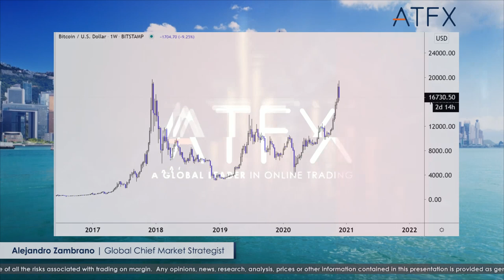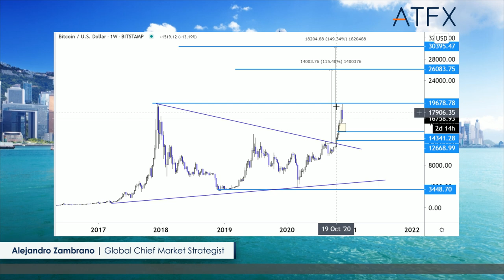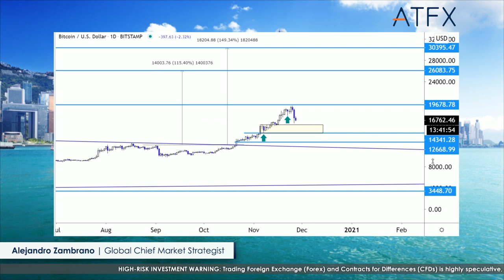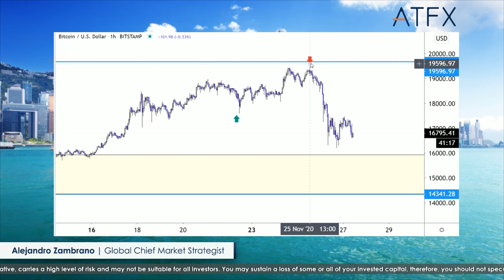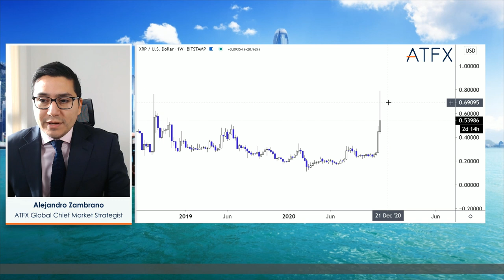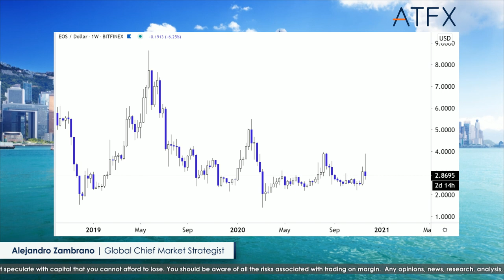Bitcoin Forecast: BTCUSD graces its all-time, Ripple's XRP sees massive 42% dip, is it time to buy?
Bitcoin prices BTCUSD turned lower following a test of its all-time high, and investors are wondering if its time to buy or sell. We also take a look at Ripple prices, XRPUSD, that have seen massive ups and down moves this week. Learn more in our forecast. Watch the video now.

Leave questions in the comments.